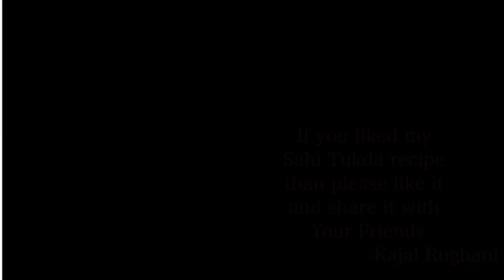Sahi Tukda With Only One Bread in The Lock down | Tasty Dessert With Only Bread | Real Zaika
Hello Dosto aaj ki ye dish Real zaika ki ek follower Kajal rughani ne banayi h, unhone aap sabhi ko bataya h ki kis tarah se aap is lockdown me sirf 1 Bread ki madat se tasty mithai bana sakte h. Umeed krte h apko kajal ki ye recipe pasand ayegi or agar ayi h toh please ise like kre or comment kre or ha Real Zaika ko subscribe jarur kre.

Hello Friends, The today's Recipe is given by Real Zaika's One of follower Kajal Rughani. She have shown you Sahi tukda with only one bread in the lockdown. You'll today learn tasty Dessert with only bread.

Recipe is in Video

**Social Media**